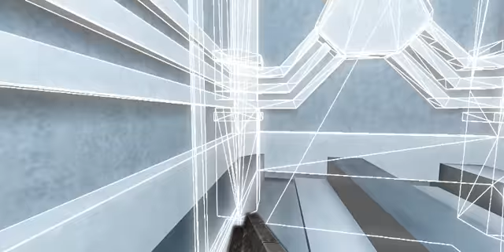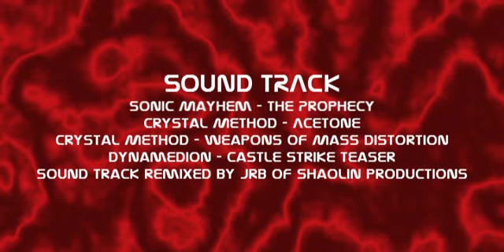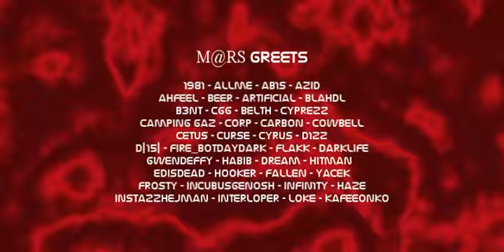Quake 3 - M@RS